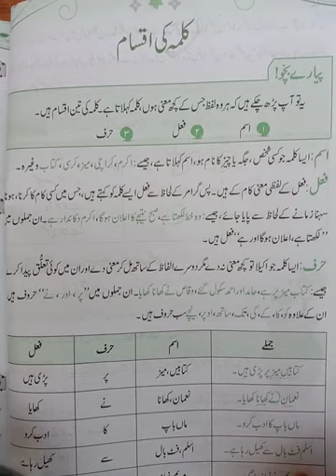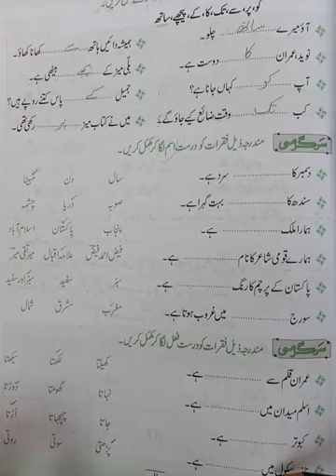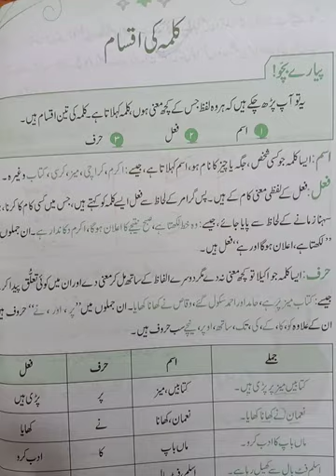Class 5th Urdu Grammar lecture 17 کلمہ کی اقسام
Lecture delivered by: Miss Misbah Rani
Class: 5th
Subject: Urdu